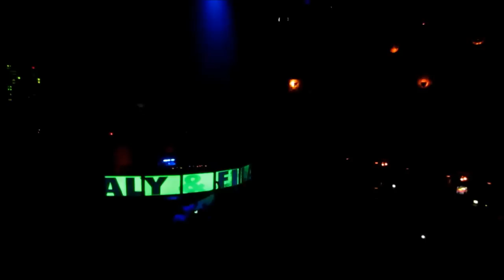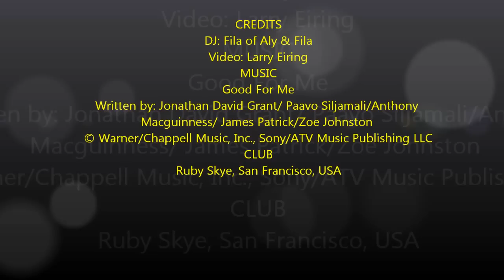Aly & Fila - Good For Me (Above & Beyond feat. Zoe Johnston) LIVE- Ruby Skye 2/25/12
Aly & Fila drop Above & Beyond's classic "Good For Me" at Ruby Skye in San Francisco on February 25, 2012
DJ: Fila
Video: Larry Eiring

Written by: Jonathan David Grant/ Paavo Siljamali/Anthony
Macguinness/ James Patrick/Zoe Johnston
© Warner/Chappell Music, Inc., Sony/ATV Music Publishing LLC